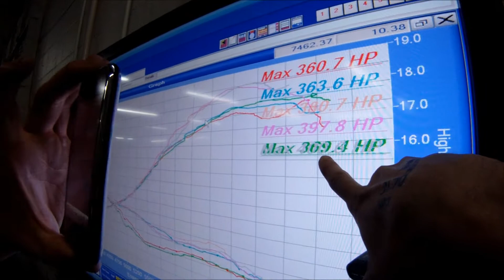Rx7 rusty old NA block, big turbo, E85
rusty old s5 NA block purchased from a nice gentleman murfreesboro with T6 frame 11 liter Mack turbo and E85 with Haltech E6X. brad mayo wasnt there